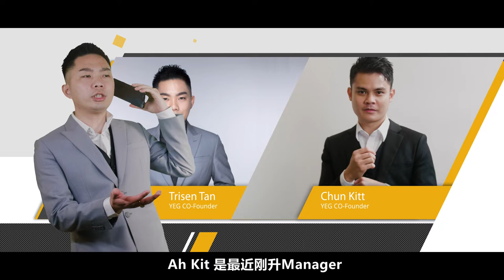YEG CORPORATE VIDEO 2022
We are Aiming for 200M in 2027